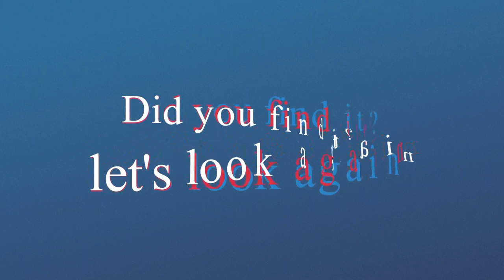Spot the changing difference #427 | Pictures Puzzle | The photo will change | Brain training